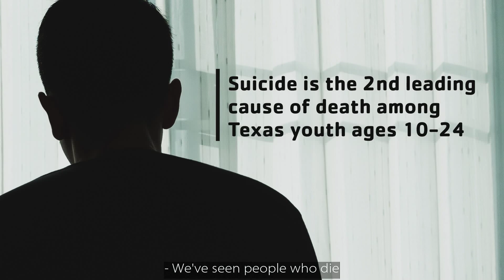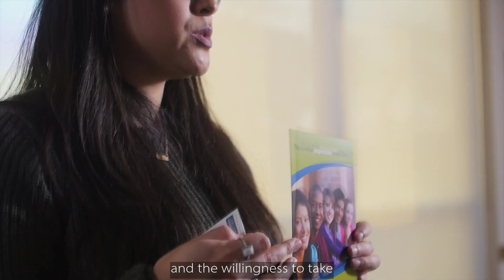2024 Catalyst Advancing Equity Award - Metrocare Services and Grant Halliburton Foundation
We proudly present the 2024 Catalyst Advancing Equity Award to two outstanding organizations: Metrocare Services and Grant Halliburton Foundation. These organizations have been key partners in the Y's journey into the mental health space, helping to expand access to vital mental health support for our staff, members, and programs. Thank you for strengthening our community!